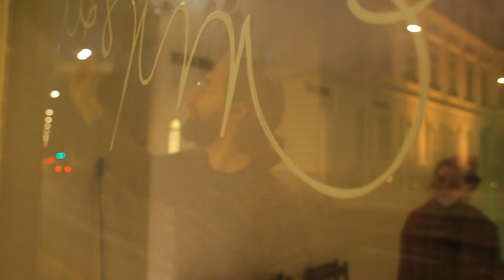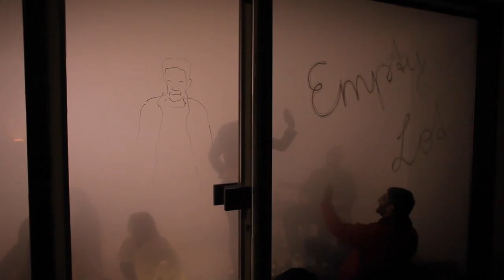EMPTY LOT february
Alex Connaughton - Voc, guit
Dominik Hubmann - Drums
Lukas Schneeberger - Guitar
Jomo Ruderer - Keys
Matthias Bitzer - Bass

cam/cut: Katha Mau